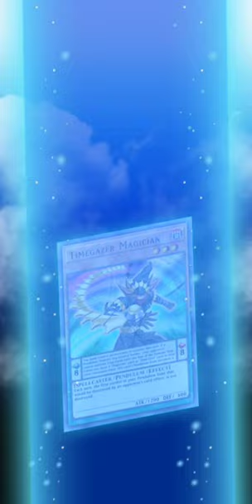Tag Duel Tournament Arc-V Cup | Celina & Yuya Gameplay | F2P/Farming/Cheap Deck | Duel Links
If you're a fan of intense gaming action and love Duel Links, this video is for you!

time stamp
0:00 Tag Duel 01
1:28 Tag Duel 02
2:32 Tag Duel Semi Final
4:08 Tag Duel Final
6:03 Decklist